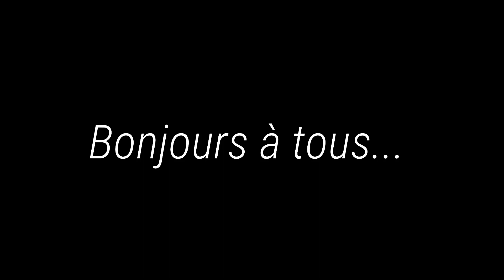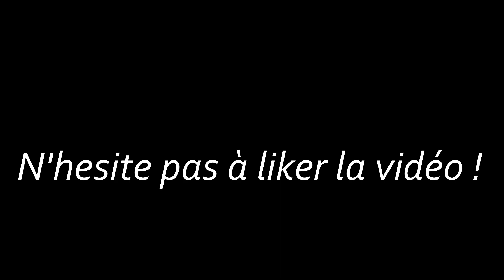Best-of 2020 / Futur éleveur De vache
Aujourd'hui je vous propose un best-of de la chaîne pour la fin de l'année 2020 mais aussi pour les 100 abonnées !
N'hésiter pas à liker et partager cette vidéo parce que ca nous fait plaisir et en même temps partager la pour vraiment nous aider! MERCI
Bonne vidéo!
pas de liens des autres réseaux, désolé ;)